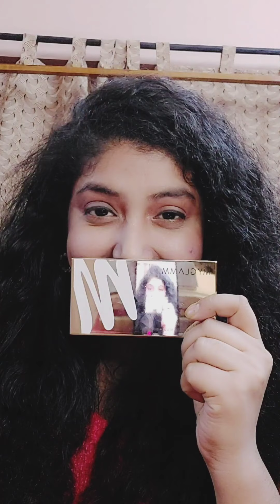Easy & Fast Eye Makeup Tutorial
ইজি এবং ফাস্ট আই মেকআপ টিউটোরিয়াল

Iji ēbaṁ phāsṭa ā'i mēka'āpa ṭi'uṭōriẏāla

آسان اور فاسٹ آئی میک اپ ٹیوٹوریل

Учебник по легкому и быстрому макияжу глаз

Uchebnik po legkomu i bystromu makiyazhu glaz

Tutorial per il trucco degli occhi facile e veloce